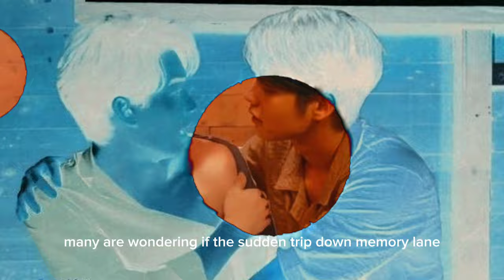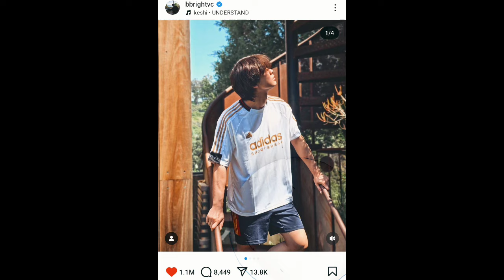BRIGHTWIN: Bright posted Unseen sweet photos with Win in his Private Account 🥹😍